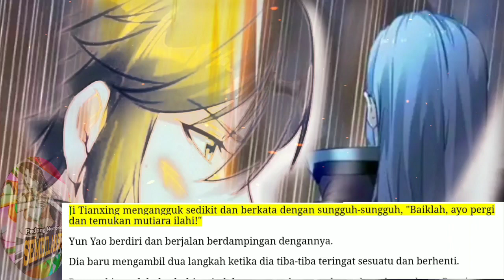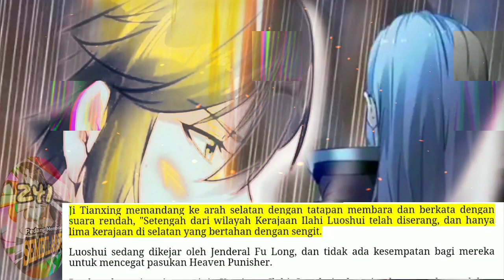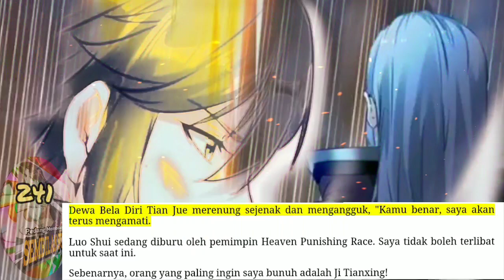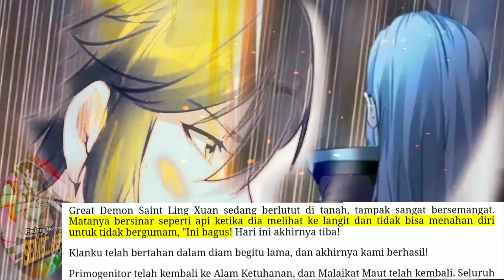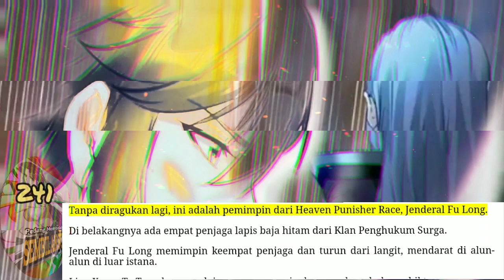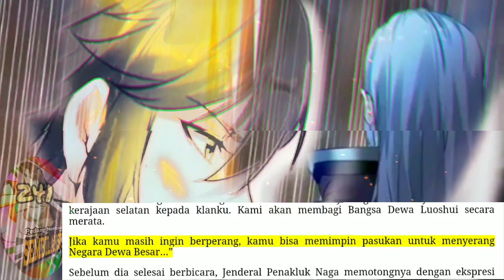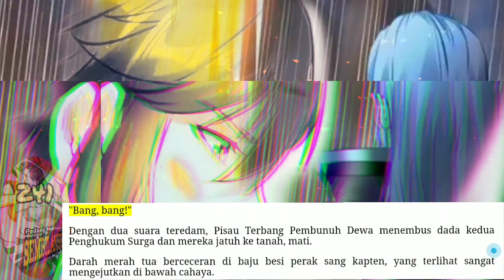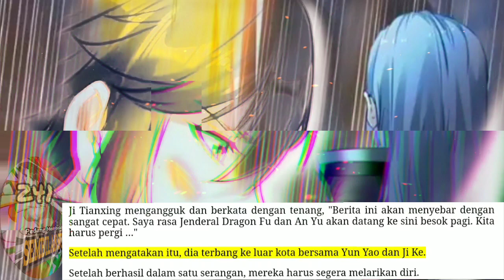Pedang Membelah Sembilan Surga season 241